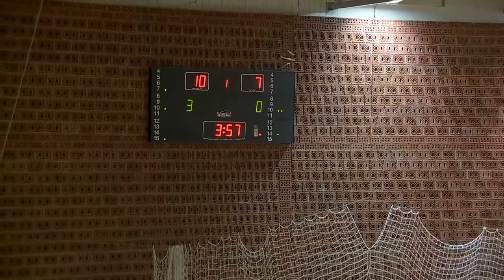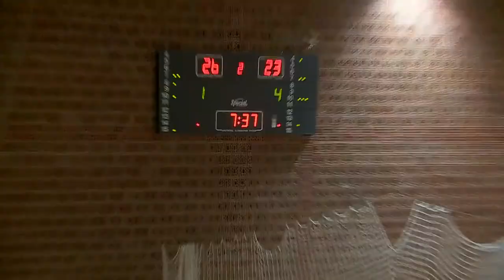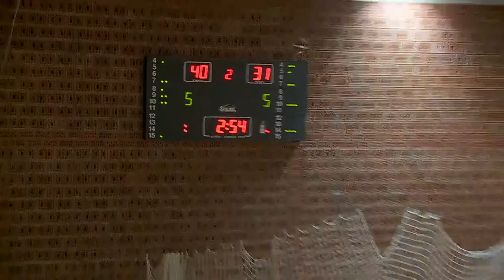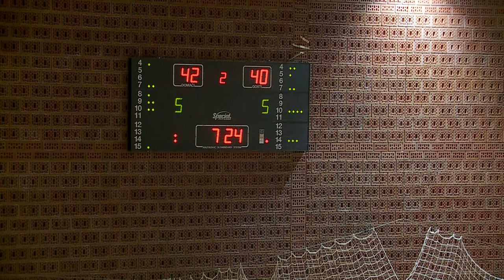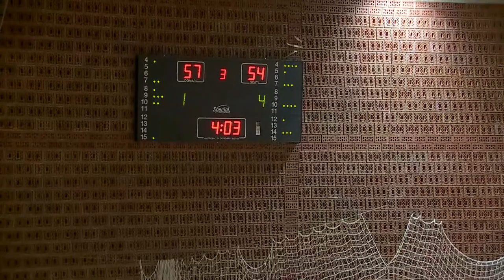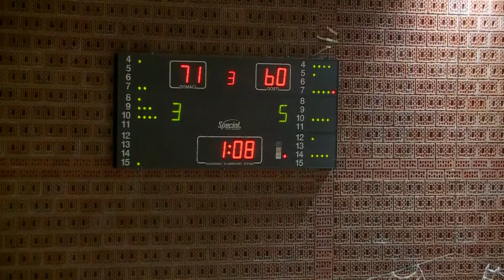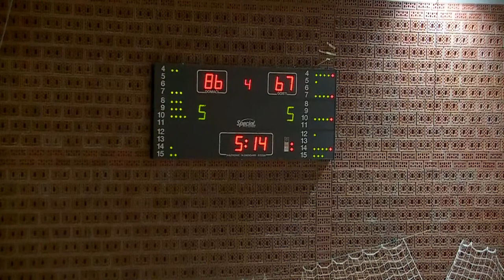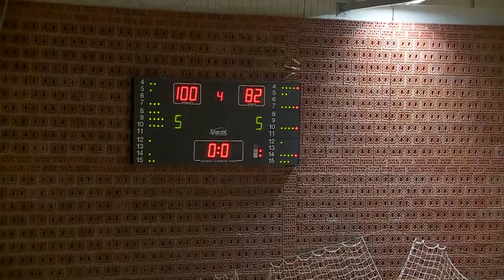KK Stoja 100 - KK Pula 82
KOŠARKAŠI STOJE ZASLUŽENO OSVOJILI NASLOV PRVAKA DRUGE LIGE ZAPAD 🔥🏆
KK Stoja – KK Pula 1981 100:82
(18:15, 24:25, 34:20, 24:22)
Druga liga Zapad – 18. kolo
Pula, Dvorana ŠSD Stoja, 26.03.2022. godine
Suci: Miletić, Lenac i Koraca
KK Stoja:
Burić 2, Hortman 7 (2), Turić 4, Pavletić, Bulešić 19 (2), Dasko 12 (2), Marić 24 (6), Gustovarac 15 (2), Blažević, Kostešić, Travica 2, Đugum 15.
Trener: Vladimir Korošec
Pomoćni trener: Igor Bolković
KK Pula 1981:
Vučinić, Milivojević 3 (1), Maurović, L. Topić 9 (1), Mionni 10, Šljuka 27 (3), Stunja 11 (1), Ostojić, D. Topić 1, Koljanin, Bertonja, Popović 21 (3).
Trener: Sandro Nicević
Zakucavanjem juniora Pavla Turića za okruglih 100 poena i uvjerljivu pobjedu domaćina nekoliko sekundi prije kraja stavljen je šlag na tortu prekrasne košarkaške večeri koje se održala u subotu u Školskoj sportskoj dvorani na Stoji.
Košarkaši Stoje u posljednjem kolu Druge lige Zapad u derbiju za prvaka pobijedili su gradskog rivala Pulu 1981 i zasluženo osvojili prvenstvo (drugi put u povijesti nakon sezone 2015/16) te se na najbolji mogući način revanširali za nesretni poraz u jesenskom dijelu u Domu Mate Parlov.
Navedeni susret dva Pulska kluba izazvao je veliko zanimanje javnosti proteklog tjedna, pa se za subotnji dvoboj tražila karta više, te je dvorana bila ispunjena do posljednjeg mjesta već gotovo pola sata prije početka utakmice, a na susret su došli i ljubitelji košarke iz cijele Istre i regije.
Glasni navijači obije ekipe upotpunili su dekor, tako da se radilo o pravom prazniku košarke na Stoji.
Domaćini bolje otvaraju susret te stječu početno vodstvo, koje je dijelom druge četvrtine iznosilo i 10 koševa prednosti, međutim do poluvremena ekipa Pule 1981 preko Šljuke i Popovića hvata rezultatski priključak, pa se na odmor odlazi pri rezultatu 42:40 za Stoju.
U nastavku susreta vodila je izjednačena borba sve do sredine treće četvrtine kad domaćini rade furioznu seriju te serijom dalekometnim trica (Hortman, Gustovarac, Marić, Dasko i Bulešić) stvaraju prednost od 16 koševa razlike.
Ovoga puta košarkaši Stoje nisu dopustili povratak ekipi Pule te su u posljednjoj četvrtini dodatno povećali prednost, koja je na trenutke iznosila i 20 koševa prednosti, te mirno priveli susret kraju za konačnih 100:82 i erupciju oduševljenja domaćih igrača i navijača.
U redovima Stoje moramo pohvaliti svih 12 igrača jer su svi u subotu ostavili srce na terenu, dok su najefikasniji bili sjajni Mirko Marić sa 24 postignuta poena (od čega 6 trica) te Lovro Bulešić sa 19 poena, te su dvoznamenkasti bili i Filip Gustovarac i Marin Đugum sa 15 poena, kao i kapetan Nino Dasko sa 12 postignutih poena.
Ekipu Pule 1981 predvodili su već spomenuti Nikica Šljuka sa 27 postignutih poena, te Dean Popović sa 21 poenom.
Čestitke cijeloj ekipi te trenerima Vladimiru Korošecu i Igoru Bolkoviću na ovom povijesnom uspjehu 👏👏👏
Velika hvala našim vjernim navijačima Lerdica Stoja te svim gledateljima na potpori i podršci tijekom cijelog susreta. 💪
Posebna zahvala svim našim partnerima i sponzorima koji su pomogli u organizaciji ove nezaboravne utakmice na Stoji, i to:
Max City Pula Bar Logistic distribucija Old City Bar Farabuto Medea Vinarija @Vina Šegota Fabrikabire Kampanjola Eko Bira Destilerija AurA